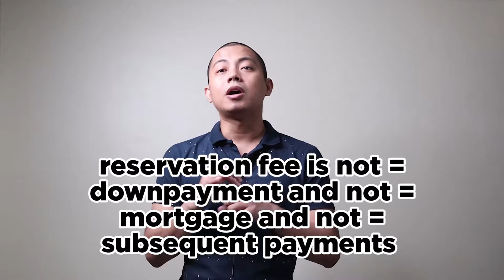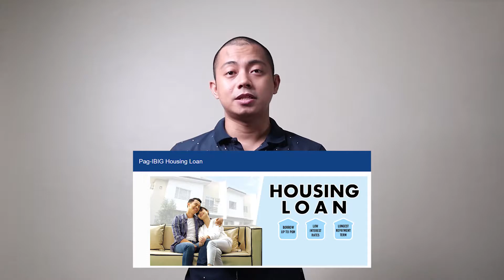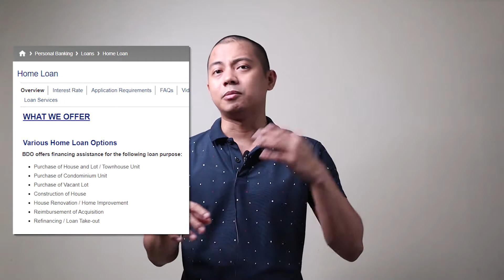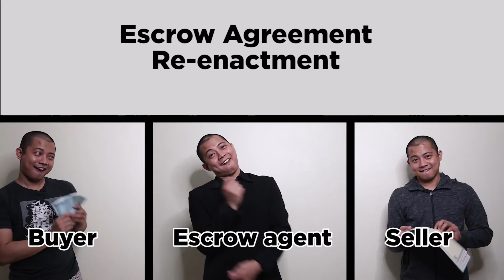5 ways Bumili ng Property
5 ways Bumili ng Property

Agent: Ruby Rose Pancurib,  Zonal Realty, 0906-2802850
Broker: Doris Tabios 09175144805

Nung gusto ko bumili ng property dati di ko alam kung paano magsisimula. Share ko ang mga paraan kung paano bumili ng property, kasama ang mga considerasyon sa pagbili.

1. cash out
2. pag-ibig
3. bank financing
4. direct to developer
5. escrow

Thank you Rose for this idea :)

Agents you can ask:
Brokers you can ask:
Lawyers you can ask:

Gear:
Software: Premiere, AE, Audition

Like/Follow on  FB @BusinessReviewsVlog